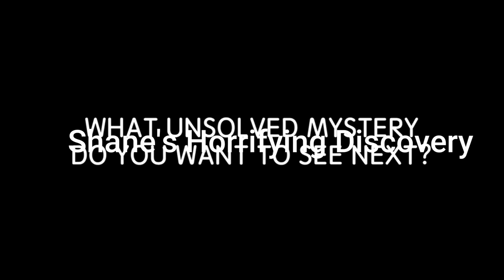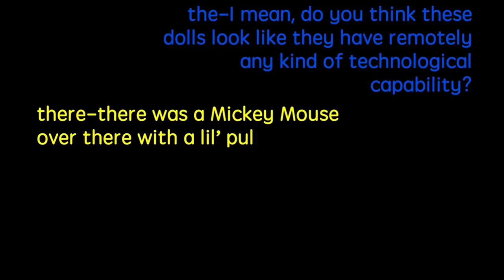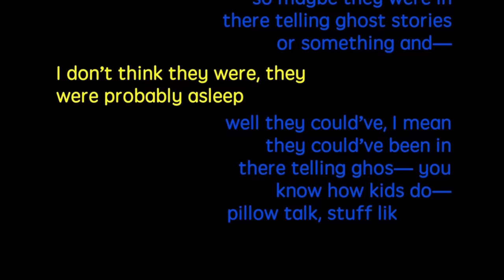Iconic Buzzfeed Unsolved Moments part 1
honestly i was looking for a mega compilation of all these iconic moments but couldn't find any so i was like yknow what let's just make one cause why not. but it ended up being too long so i split it in two and yeah part 2 would be up soon!